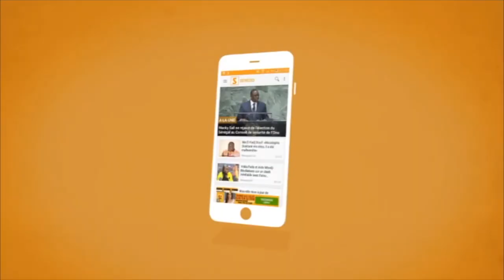Sacre des Lions : “Equipe nationale, Macky moy capitaine bi…”, Zahra Iyane Thiam (Senego Tv)